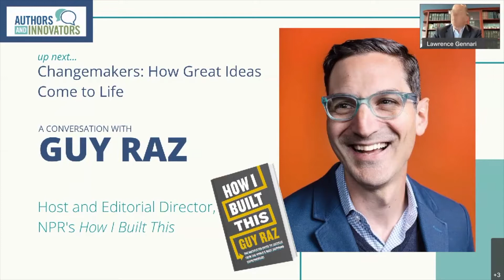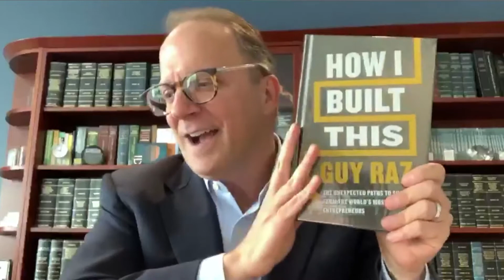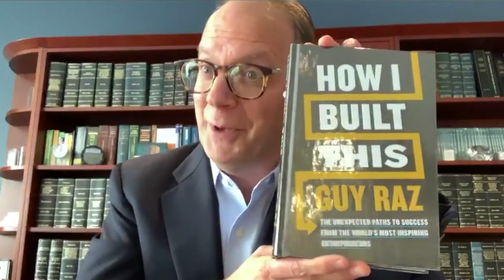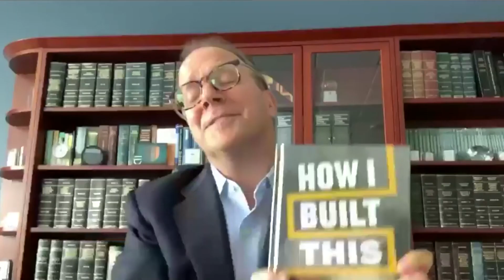Guy Raz, Author of How I Built This: Authors & Innovators Business Ideas Festival 2020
Larry Gennari, partner at Gennari Aronson, interviews Guy Raz, host of the podcast How I Built This and author of How I Built This.

Curated by Gennari Aronson and presented by the Blank Center for Entrepreneurship at Babson College, the fourth annual Authors & Innovators Business Ideas Festival featured top 2020 business book authors, innovators, and business minds engaging in discussions on a variety of topics.